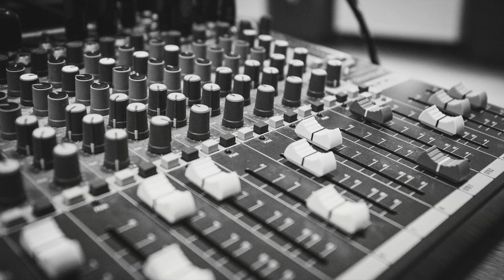70 bpm drum loop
This video is about 70 bpm drum loop